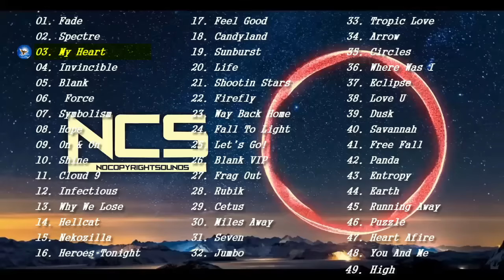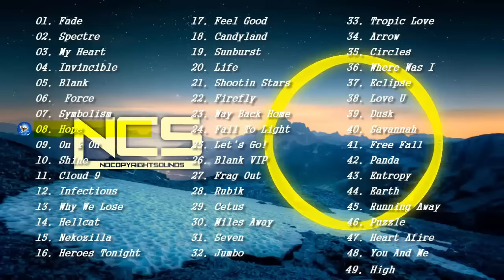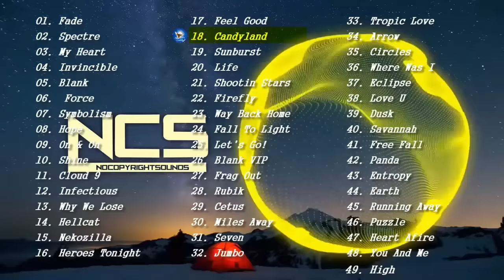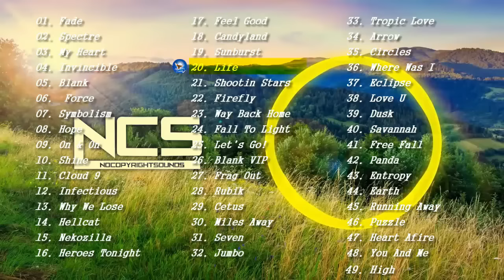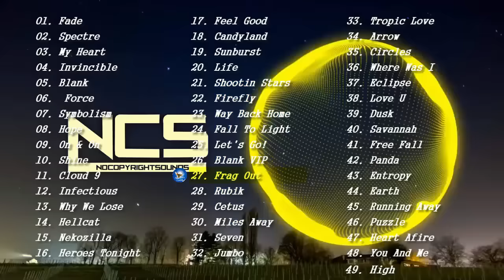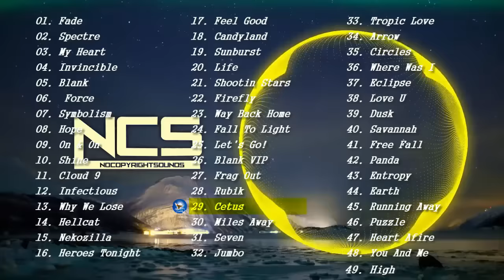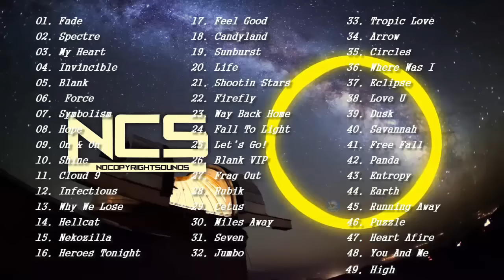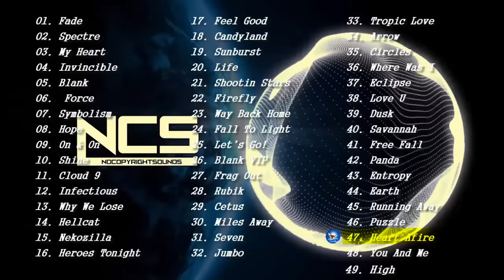Most viewed ! Gaming Music Mix | The Best music mix 2024 🎧 Remixes of popular songs of All Time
01. 0:00 Alan Walker - Fade
02. 4:20 Alan Walker - Spectre
03. 8:07 Different Heaven & EH!DE - My Heart
04. 12:34 Deaf Kev - Invincible
05. 17:08 Disfigure - Blank
06. 20:29 Alan Walker - Force
07. 24:38 Electro-Light - Symbolism
08. 29:29 Tobu - Hope
09. 34:16 Cartoon - On & On (feat. Daniel Levi)
10. 37:43 Spektrem - Shine
11. 42:01 Itro & Tobu - Cloud 9
12. 46:37 Tobu - Infectious
13. 50:53 Cartoon - Why We Lose (feat. Coleman Trapp)
14. 54:26 Desmeon - Hellcat
15. 58:11 Different Heaven - Nekozilla
16. 1:00:58 Janji - Heroes Tonight (feat. Johnning)
17. 1:04:25 Syn Cole - Feel Good
18. 1:07:27 Tobu - Candyland
19. 1:10:46 Tobu & Itro - Sunburst
20. 1:13:56 Tobu - Life
21. 1:16:59 Aero Chord feat. DDARK - Shootin Stars
22. 1:21:01 Jim Yosef - Firefly
23. 1:25:18 Krys Talk & Cole Sipe - Way Back Home
24. 1:29:05 Laszlo - Fall To Light
25. 1:32:06 Lensko - Let's Go!
26. 1:35:34 Disfigure - Blank VIP (feat. Tara Louise)
27. 1:40:20 DJ ASSASS1N - Frag Out
28. 1:44:49 Distrion & Electro-Light - Rubik
29. 1:48:09 Lensko - Cetus
30. 1:52:51 Wontolla, Kasger & Limitless - Miles Away
31. 1:56:35 Tobu - Seven
32. 2:00:27 Alex Skrindo - Jumbo
33. 2:03:39 Diviners feat. Contacreast - Tropic Love
34. 2:08:20 Jim Yosef - Arrow
35. 2:12:03 Lensko - Circles
36. 2:16:41 Sex Whales & Roee Yeger - Where Was I (feat. Ashley Apollodor)
37. 2:21:46 Jim Yosef - Eclipse
38. 2:25:41 Razihel - Love U
39. 2:30:04 Tobu & Syndec - Dusk
40. 2:33:48 Diviners - Savannah (feat. Philly K)
41. 2:37:13 Audioscribe - Free Fall
42. 2:40:50 Itro - Panda
43. 2:44:36 Distrion & Alex Skrindo - Entropy
44. 2:47:42 K-391 - Earth
45. 2:51:46 Tobu & Marcus Mouya - Running Away
46. 2:54:53 RetroVision - Puzzle
47. 2:57:43 Defqwop - Heart Afire (feat. Strix)
48. 3:01:43 Distrion & Electro-Light - You And Me (feat. Ke'nekt)
49. 3:04:41 JPB - High